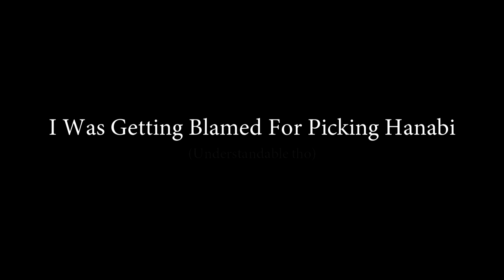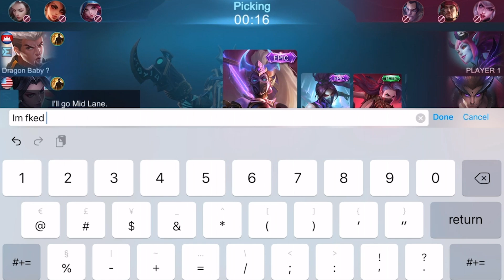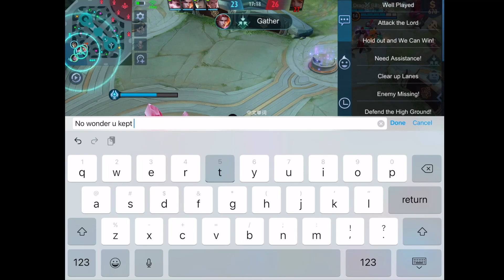Only 6.10% Chance To Make A Comeback | Mobile Legends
Check out this amazing music composer:
Celestial Aeon

[Filipino] iabove
[Indonesian] LordKadal
[Spanish] Alexa
[Portuguese] Blueishot